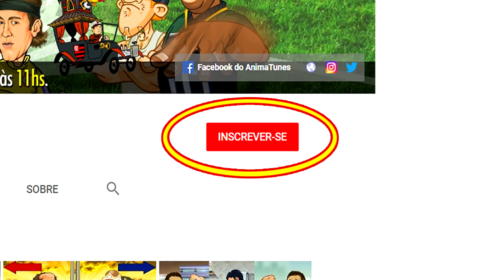ANIMATUNES - Mala Branca TRICOLOR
Curta minha pagina no Instagram Balta Paprocki AGORA EM HD! No ano de 2008, São Paulo e Grêmio brigaram até o final pelo título do Brasileirão. Até papo de “mala branca” teve. Relembre.

LEGENDA:

- Cousa! Tenho o remédio para o Grêmio ser campeão.

- Ah é? Vai colocar laxante na comida dos são-paulinos?

- Não! Vou usar a mala!

- Coitado do Tcheco, chefe! Tudo é ele?

- To falando de outra mala, tchê... A branca!

- Aproveitando que o jogo é na terra da mutreta, né chefe? Não custa nada!

- Vai calibrando o pé, tchê, pra erguermos a taça...

- Olá... Como vão vocês meus amigos vice-campeões?

- Barbaridade, tchê! Chegou o mala do Nem a Pau Juvenal!

- Você está redondamente enganado, meu caro Bote. Chegou “A MALA” do Nem a Pau Juvenal. Hehehe

- Aí Bote! Vai ter mutreta do lado de lá também...

- Estou mandando esta mala para os grandes jogadores do Atlético Mineiro e, como bônus, estas caixas do tão famoso: RED, BLACK and WHITE... Hehehe

- O Presidente, o senhor sempre me dava uma, né? Dá uma caixa dessa aí pra mim!

- Cousa!

- Ops... Hehehe